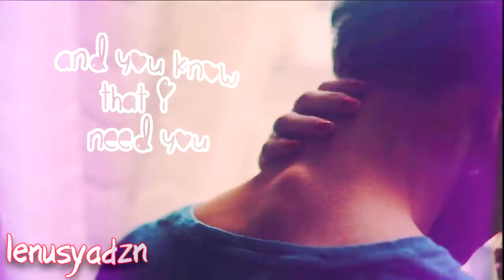Tini Stoessel || Bad Romance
Warning! Read all the description, please!

Thank you for view!

If you need to tell me something, write to me, and if i`ll like your message, i will answer to you.

To buy a design and for other...